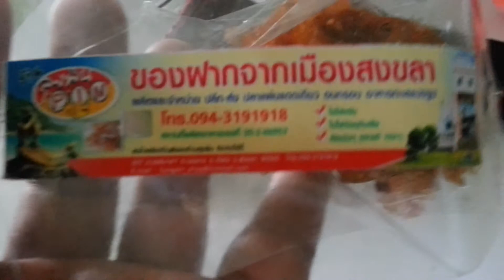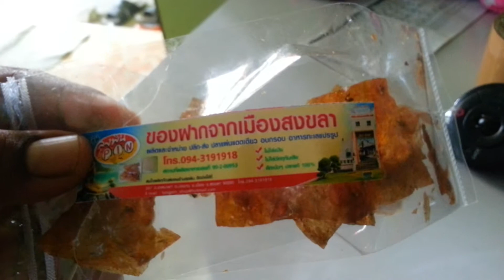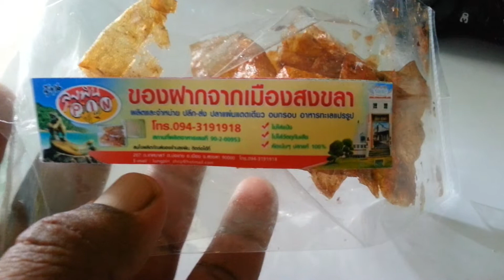ปลาแผ่นแดดเดียว สินค้า otop